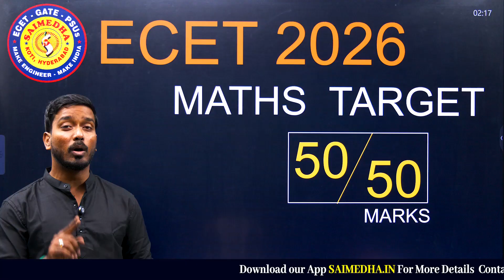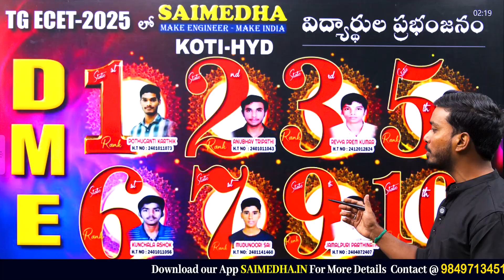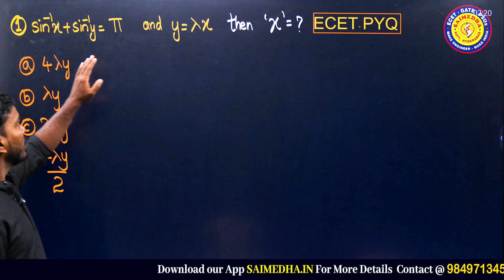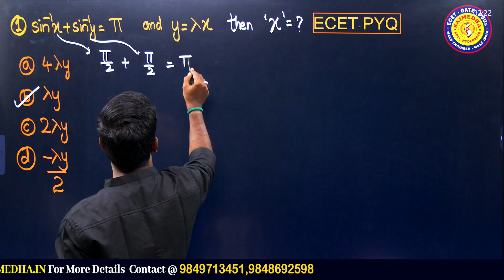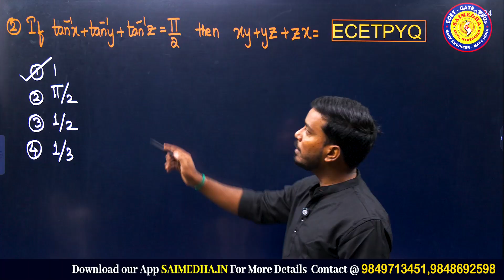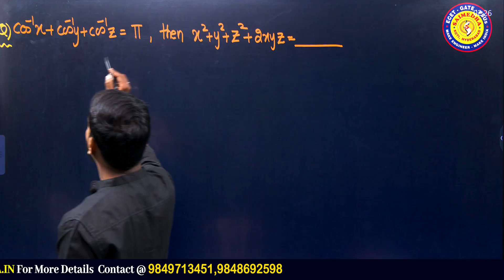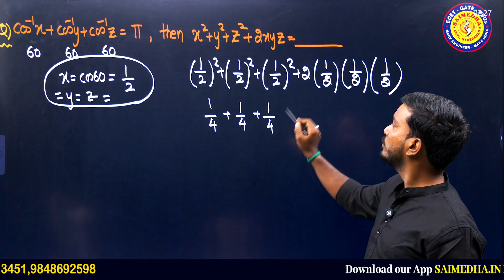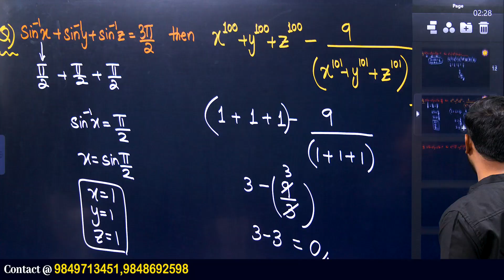ECET-2026 Maths Target 50/50 Inverse Trigonometry Part 01 || Download app SAIMEDHA.IN